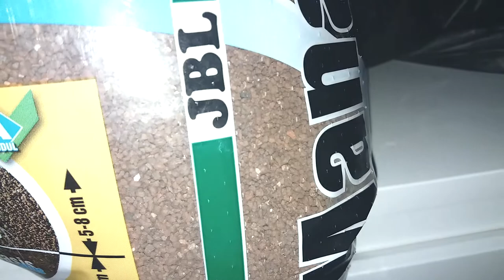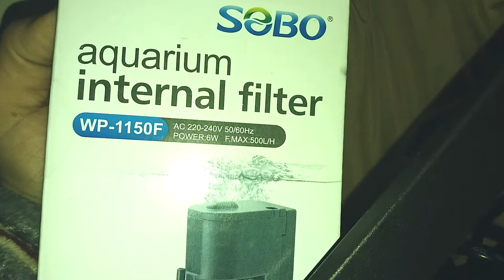Nuevos proyectos acuario de 60 litros y 30 litros ( Asiático y Amazónico )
GRACIAS!!
Aquí os muestro un poco de lo que va a ser los nuevos proyectos de acuario de 55 y 30 litros ( Asiático y Amazónico ) poco a poco iremos viendo mas!!